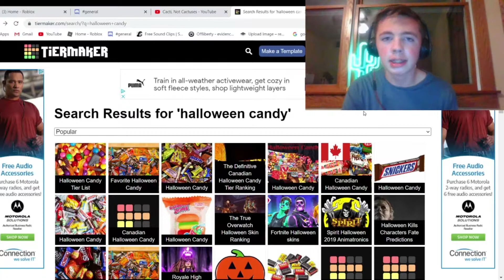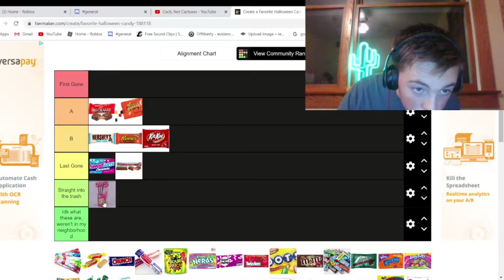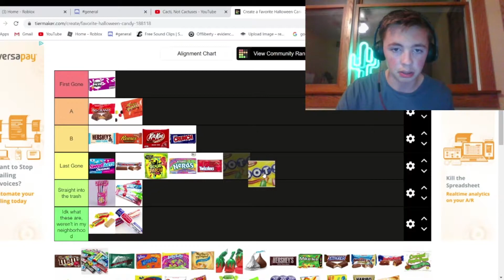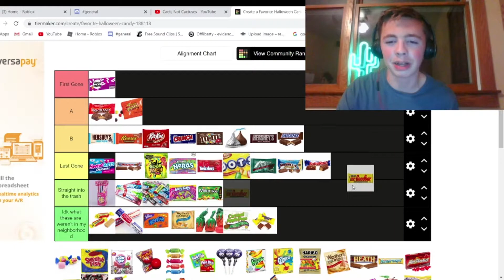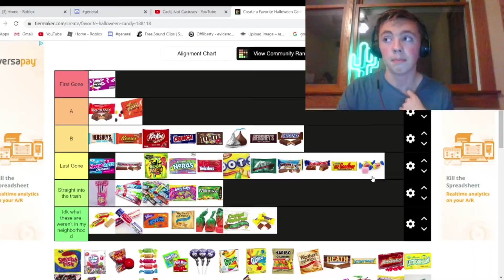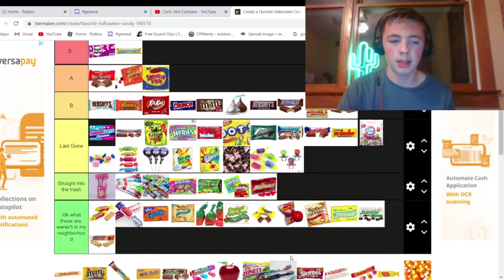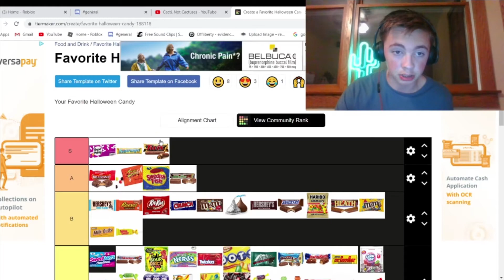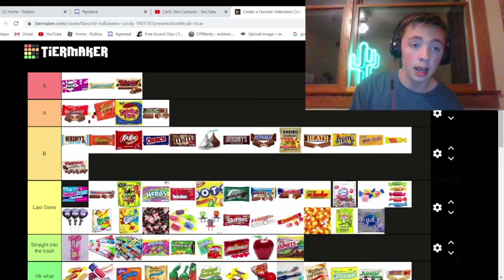Halloween Candy Tier List (ft. PewDiePie)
Cacti, Not Cactuses - “Halloween Candy Tier List (ft. PewDiePie)”
Overall Episode #: 94
Description:
Don't @ me but good & plenty kinda fire ngl